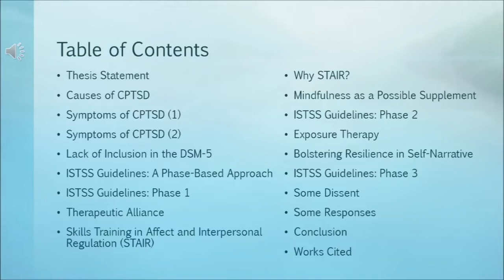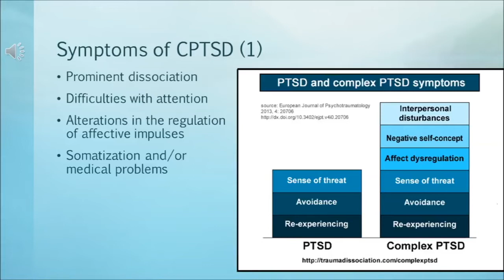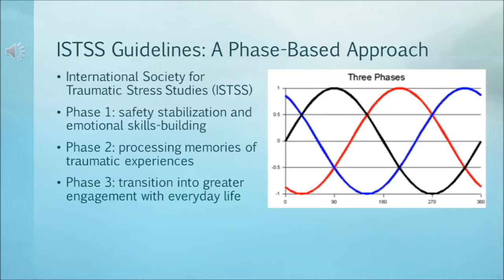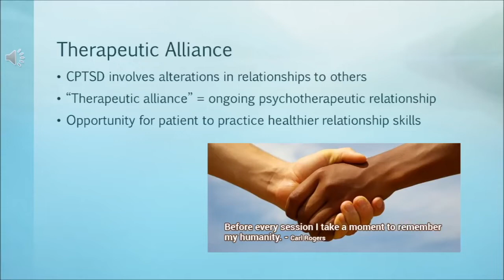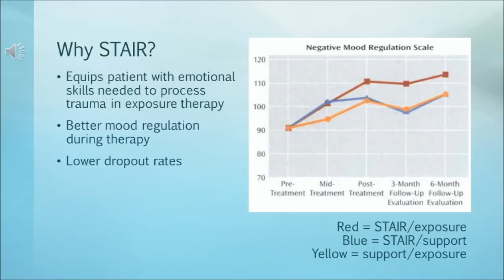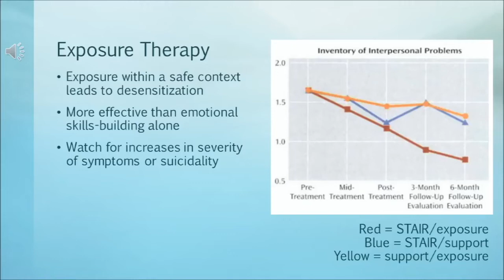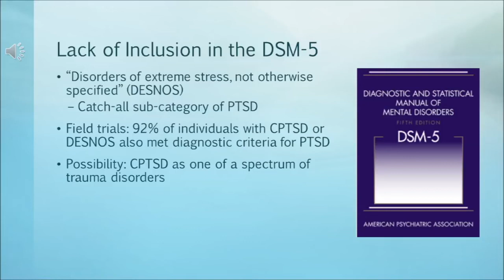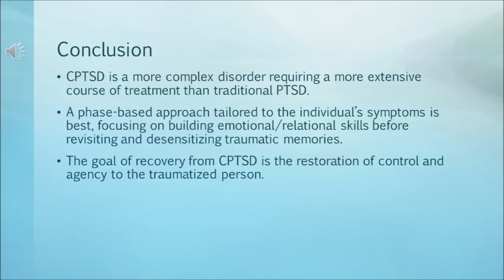How to Manage Complex Post Traumatic Stress Disorder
This video talks about How to Manage Complex Post-Traumatic Stress Disorder.

Attribution: “Managing Complex Post-Traumatic Stress Disorder” by Andy Semler.